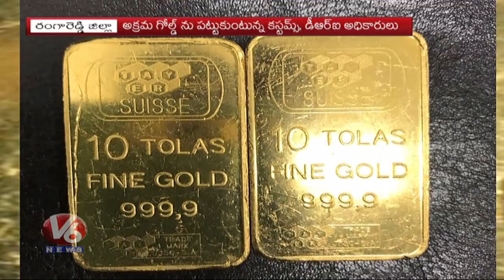Directorate Of Revenue Intelligence Seizes 5 Kg Gold In Shamshabad Airport | V6 News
Directorate Of Revenue Intelligence Seizes 5 Kg Gold In Shamshabad Airport | V6 Live News.